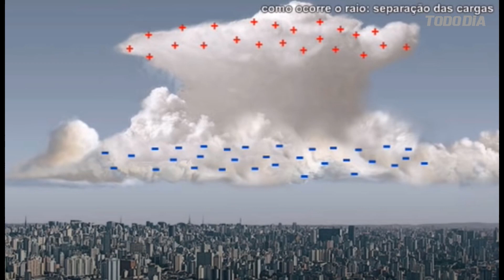PREVISÃO DO TEMPO COM EZEQUIEL MATOS - TODO DIA NEWS SEGUNDA EDIÇÃO 09/12/2022